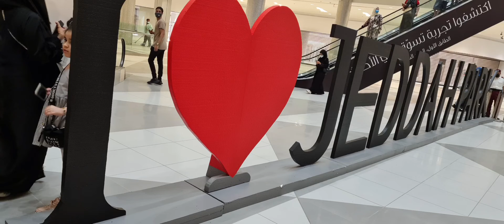ANTIQUE CAR EXHIBITION |JEDDAH PARK|KSA